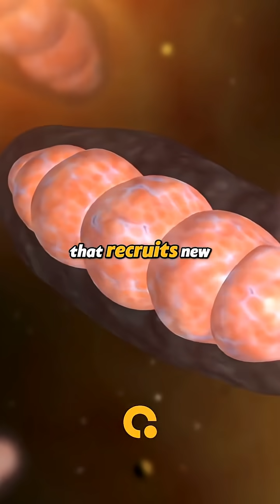From Tanzania to the lab hunting with hunter-gatherers reveals how periods of feast and famine ca...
From Tanzania to the lab: hunting with hunter-gatherers reveals how periods of feast and famine can actually trigger a system of conservation & repair.

Follow @biohackingpathway for more